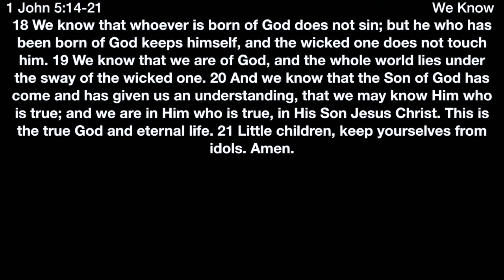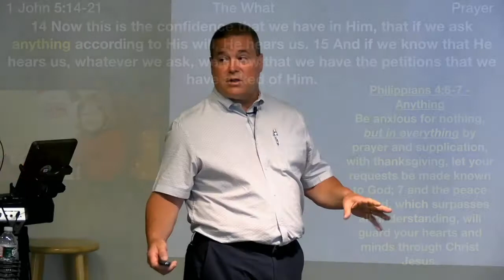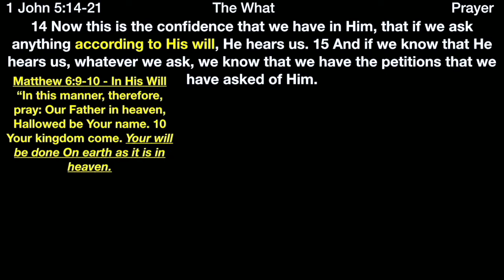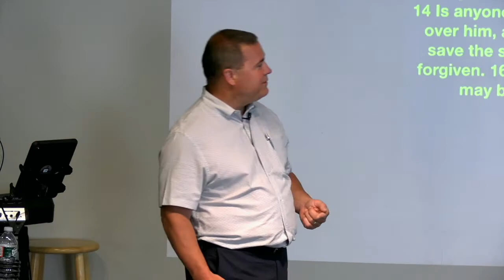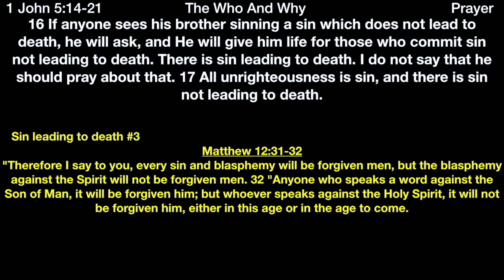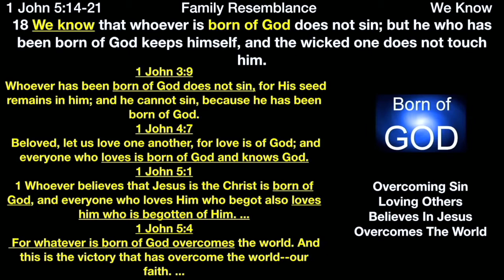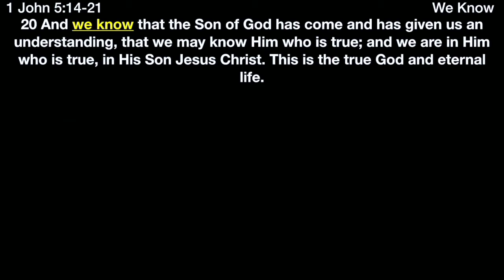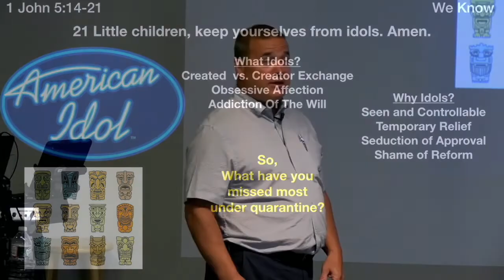*1John 5:13-21The What, Why and Who of Prayer.* | Grace Bible Fellowship Monmouth County | Sermons